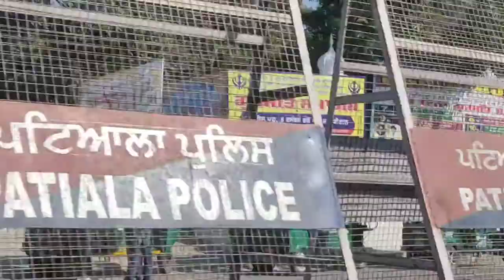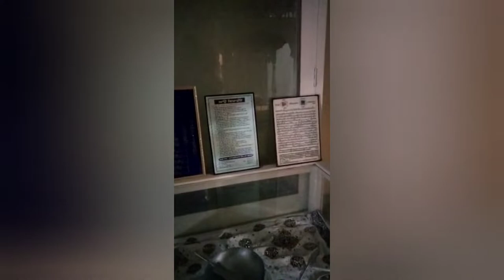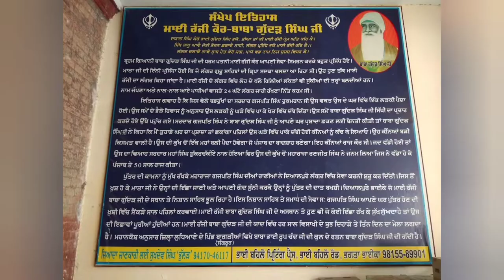ਅਜ ਗੇ ਭਾਈ ਕੀ ਬਾਗੜੀਆਂ New place tour